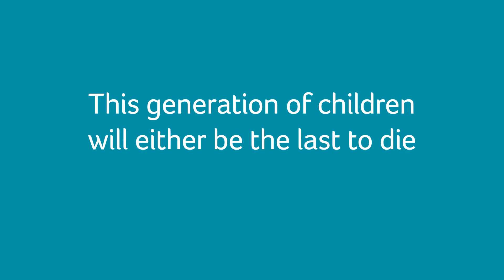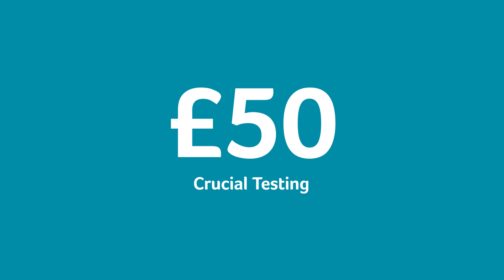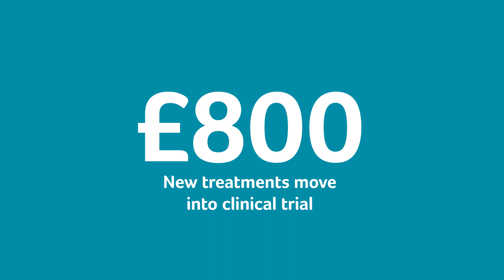Alex's Wish and Worlds Strongest Boys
Duchenne Muscular Dystrophy is an aggressive muscle wasting disease with no cure. It is 100% fatal. Alex's Wish is dedicating to raising vital funds for clinical research to bring about new treatments and ultimately a cure for this devastating condition.